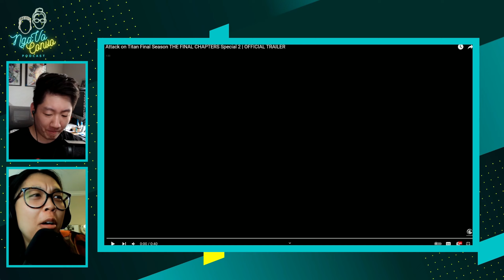Attack on Titan Final Season THE FINAL CHAPTERS Special 2 Trailer Reaction | NgoVo Convo Reaction